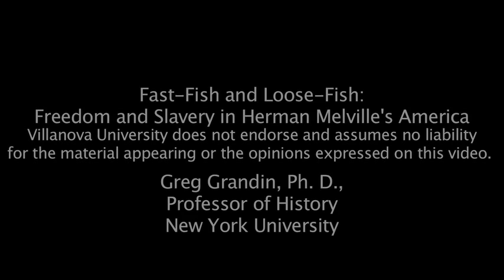4th Annual Kephart Lecture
Dr. Greg Grandin, Professor of History, New York University, will deliver the 4th annual Lore Kephart Lecture on Tuesday, October 2, at 7:00 p.m., in the Villanova Room of Connelly. His lecture will be Fast-Fish and Loose-Fish: Freedom and Slavery in Herman Melville's America.